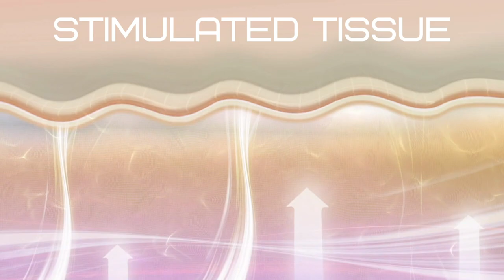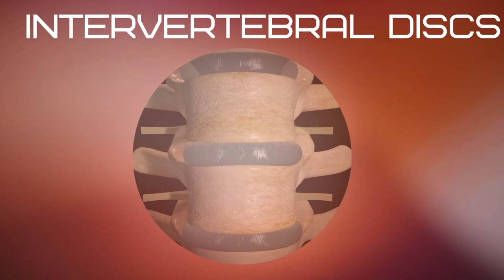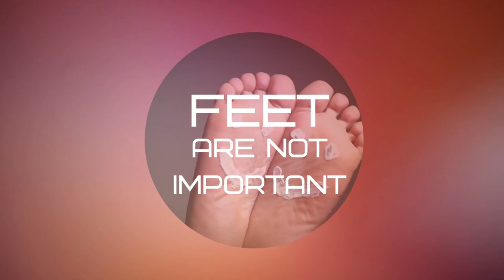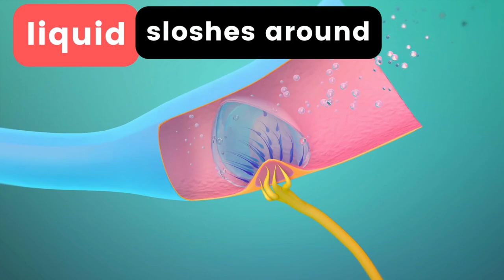First Hula Hoop Workout - Effective Exercises for Beginners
💥Ready for the 🆓 conditioning workout?

💥Feel Forever Motivated & Inspired - access all my courses for the price of 1!!!